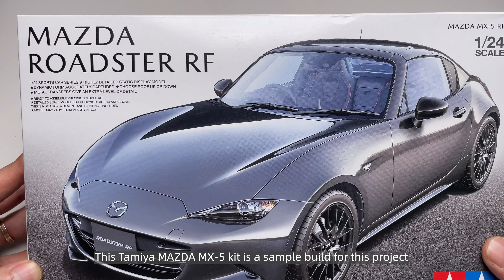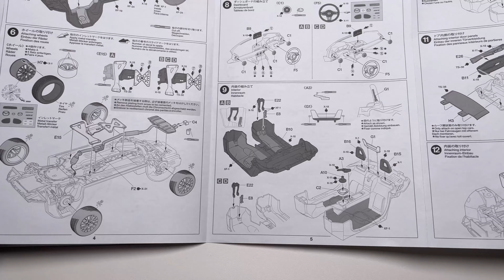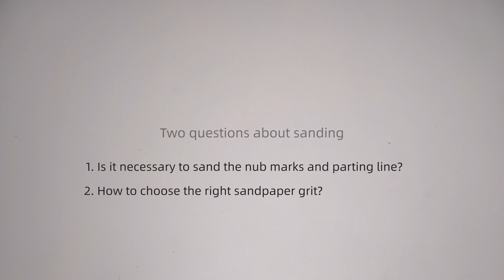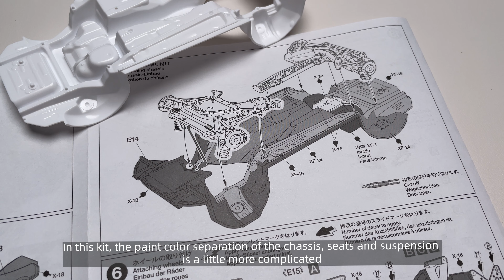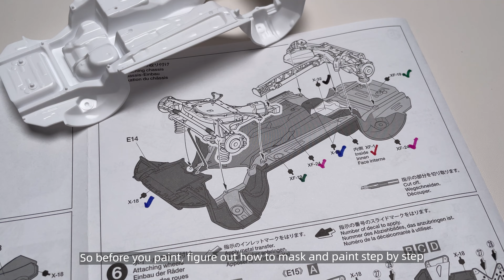How to build your first scale model car as a beginner | Mazda mx-5 RF chassis and interior build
If you've never built a scale model car before, the multitude of tools and tedious process can be overwhelming. Therefore, in this video, I break down the building process in detail and walk you through the basics. Thanks for your time to watch!
In the next video, I'll bring body building for beginners.

00:00 Unboxing
01:50 Cutters
03:21 Sandpaper
05:10 Use of sandpaper
07:55 Craft Knife
08:41 Painting
10:35 Tweezers & masking
22:01 Glue
22:30 Assemble